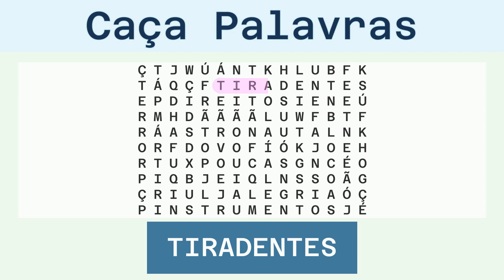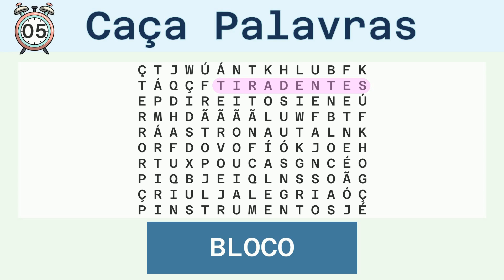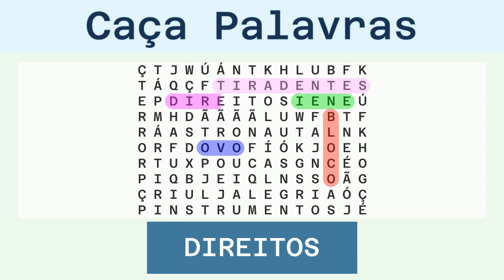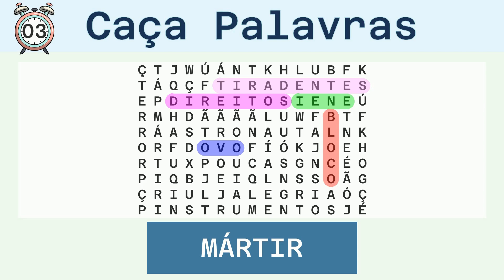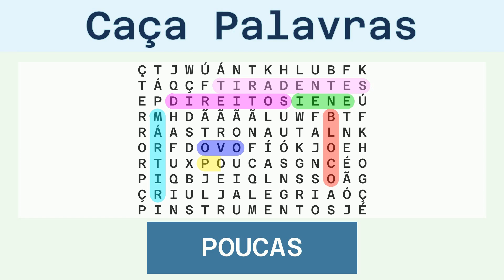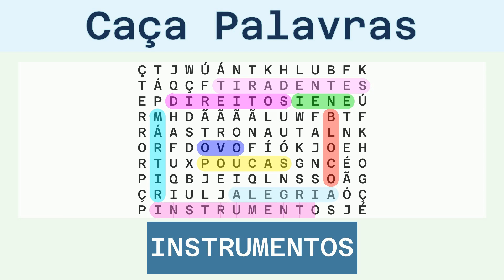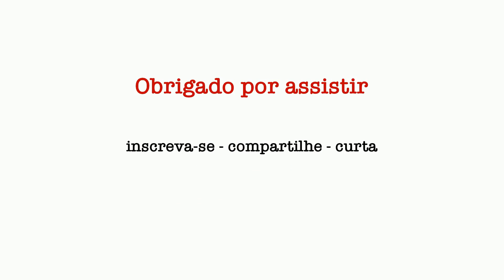Caça Palavras Fácil - Diversos - 31/05/2024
Palavras a serem buscadas:
TIRADENTES, BLOCO, OVO, IENE, DIREITOS, MÁRTIR, POUCAS, ALEGRIA, INSTRUMENTOS, TERROR, ASTRONAUTA,

Solução:
00:30 TIRADENTES
01:09 BLOCO
01:43 OVO
02:15 IENE
02:48 DIREITOS
03:25 MÁRTIR
04:00 POUCAS
04:35 ALEGRIA
05:11 INSTRUMENTOS
05:52 TERROR
06:27 ASTRONAUTA